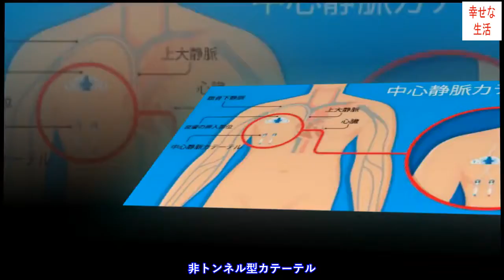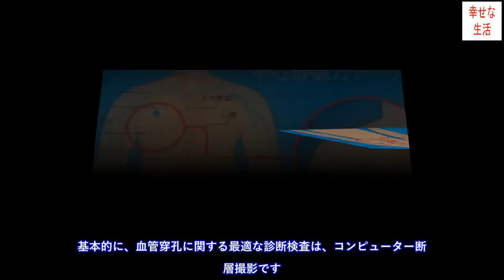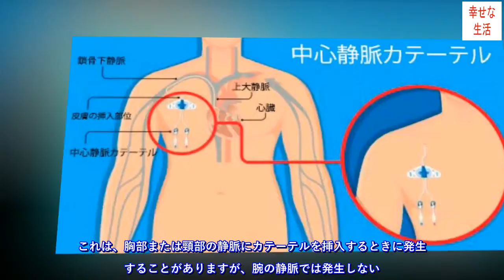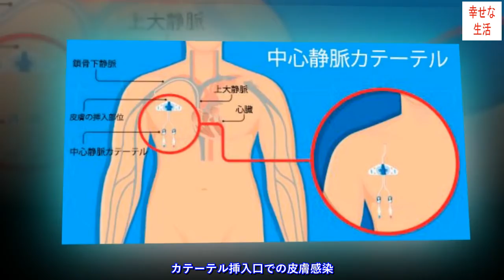血管穿孔と中心静脈カテーテル